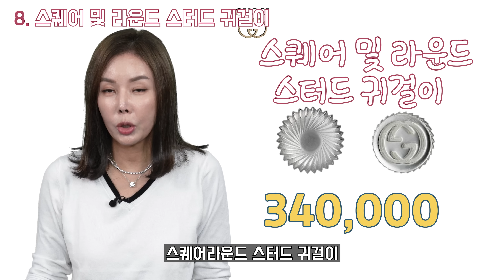[구찌] 20~30만원대 프리미엄 명품💎 주얼리 9개 추천! 커플링 ㄹㅇ 강추❗ . Gucci Jewelry Design, Price Best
많은 분들이 기다리셨을거에요😏😏
티파니에 이어 30만원대 명품 주얼리 구찌편!🤩🤩🤩

구찌에서도 커플링으로 할 만큼
쁜 반지도 있는거 아시나요?!😲😲

명품은 역시 명품!!🙌🙌
구찌에서만 볼 수 있는 가격대비 가성비 최강 주얼리!👍👍

구찌에 눈이 멀어 버릴지도...ㅎㅎ😍😍
00:00 구찌소개
00:58 Blind for love 반지
01:55 고스트 실버 반지
02:24 더블 G 반지
02:56 Blind for love 목걸이
03:15 인터로킹 G 목걸
03:49 Blind for love 귀걸이
04:05 인터로킹  G 실버 귀걸이
04:30 스퀘어 및 라운드 스터드 귀걸이
04:50 인터로킹 G 디테- 실버 반지
05:13 마무리

다이아언니 영상은 매주 화, 토에 업로드가 됩니다^^👋